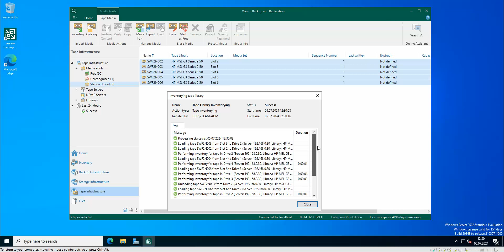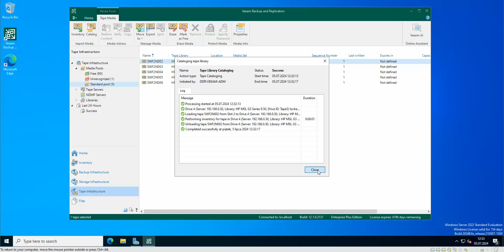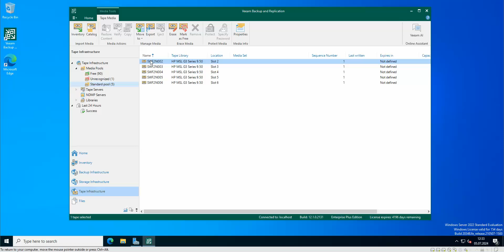Veeam 12 Tips & Tricks - Tapes Inventory and Catalog options